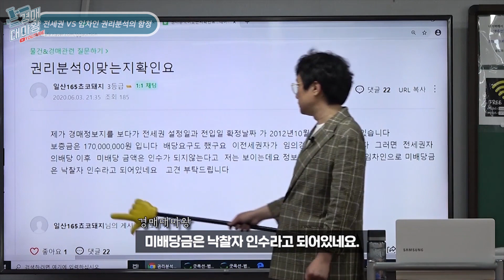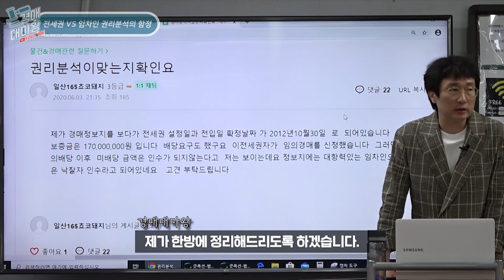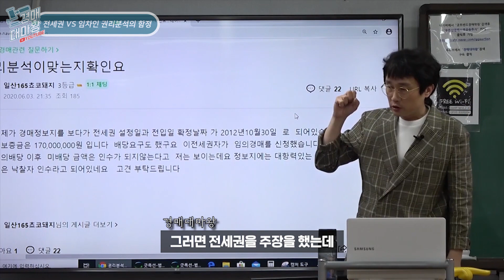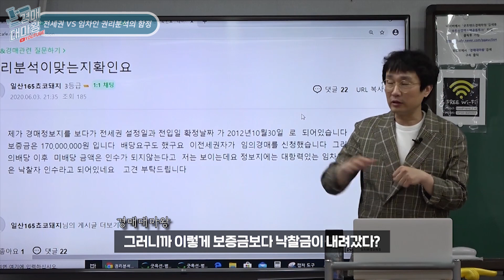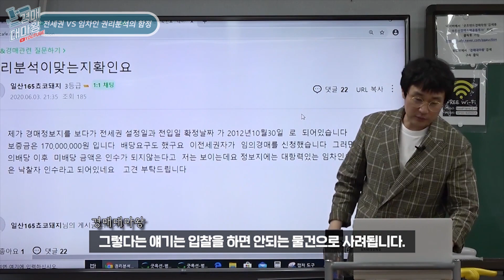경매을 당하면 과연 누구의 권리가 우선일까요? 권리분석은 제대로 해야합니다.|임차인|전세권|배당|권리분석